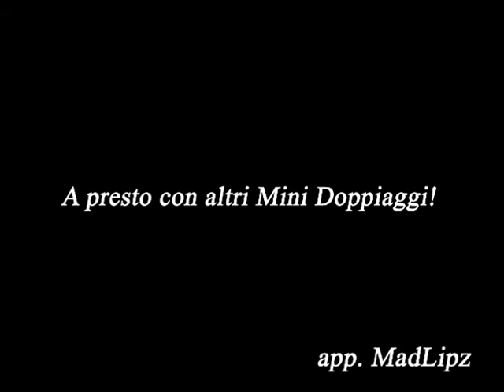Mix di Ridoppiaggi Amatoriali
Per voi un mix di ridoppiaggi amatoriali che io e Ross ci siamo divertiti moltissimo a creare! Grazie all'app MadLipz. Tra film,  film d'animazione e classici Disney.